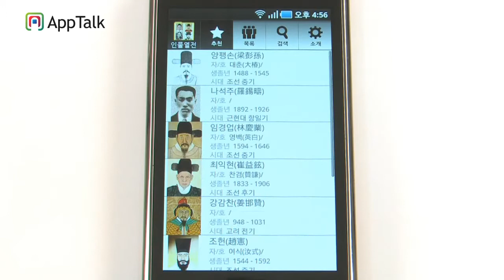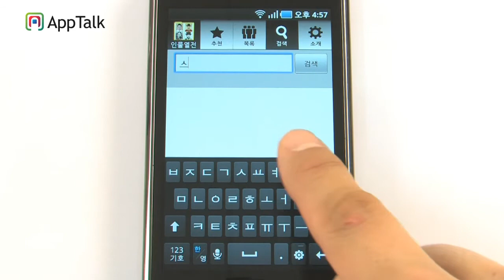대한민국인물열전_android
우리나라를 빛낸 위인들을 만나보세요.